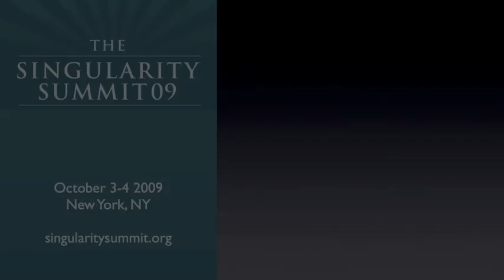Itamar Arel on Artificial General Intelligence development - Singularity Summit 09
On October 3-4, 2009, the Singularity Summit 09 is held in New York, . Itamar Arel is speaking about Artificial General Intelligence development. How it is going to be designed, how is it going to be possible to manage its complexity, what is the roadmap for its development, and what resources are going to be needed.